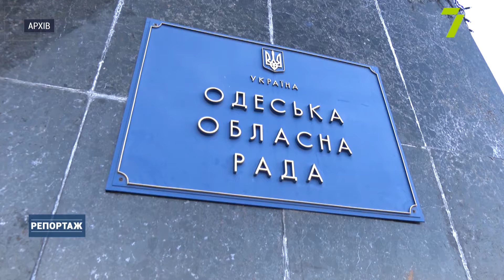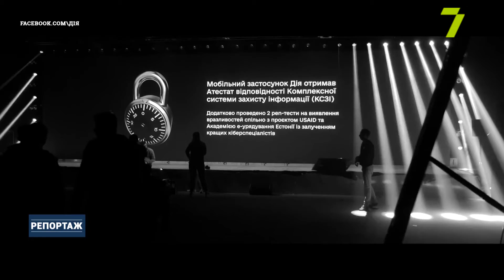Подвійна реформа: децентралізація та діджиталізація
В документі ідеться про діджиталізацію громад у напрямку оцифрування даних і надання адмінпослуг в електронній формі.